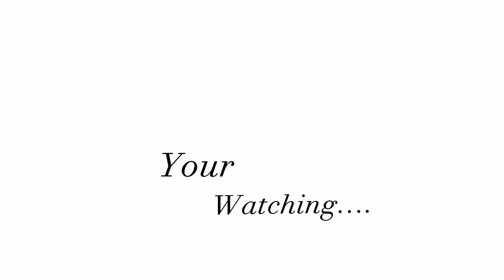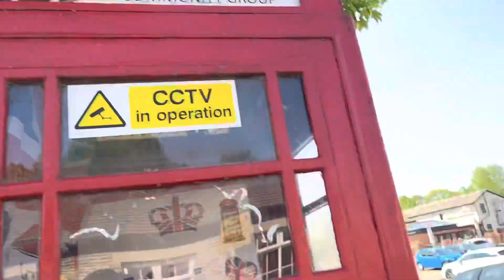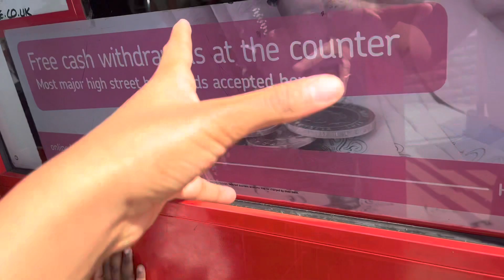A trip to wakefield||Visting my family||going to the park!